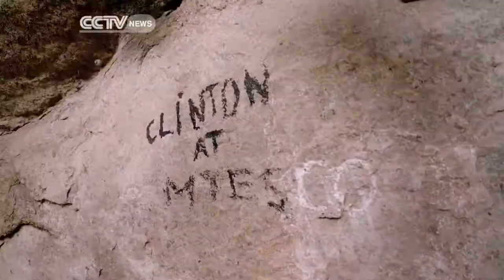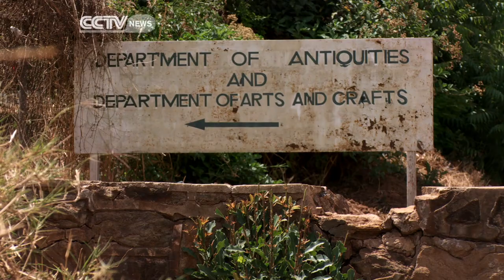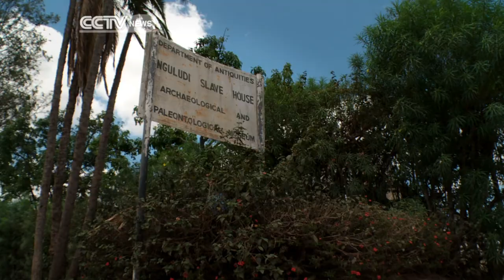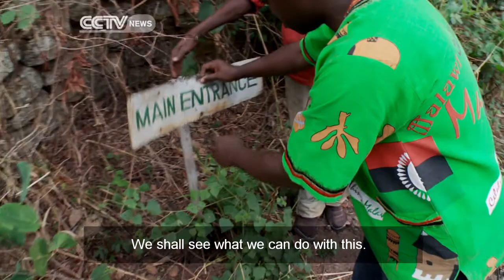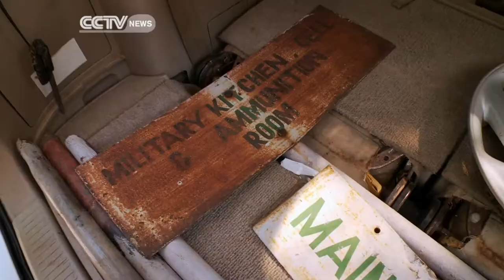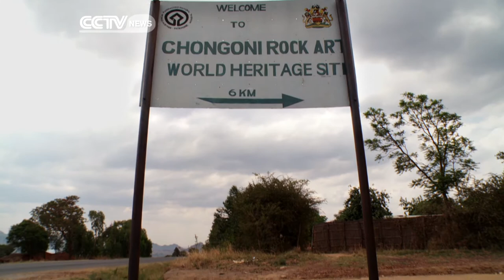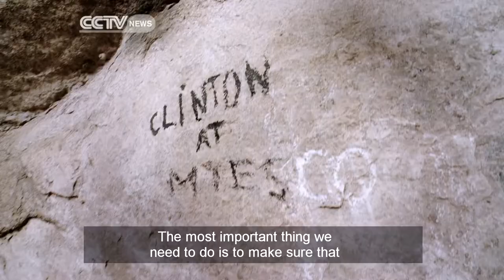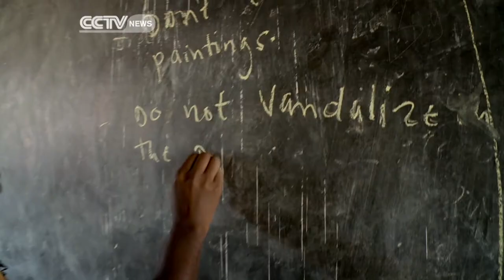Faces Of Africa - Malawi's Hidden Treasure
Moses Mkumpha is Malawi's only trained cultural conservator in the last 20 years. This Southern African country boasts a rich cultural heritage dating back over two million years. It has unique artifacts, some of which cannot be found anywhere else in the world. But due to lack of resources and public appreciation much of this unique heritage is at risk of being overlooked or uncared for. Moses faces a myriad of challenges in protecting Malawi's hidden treasures but he's determined to protect them.